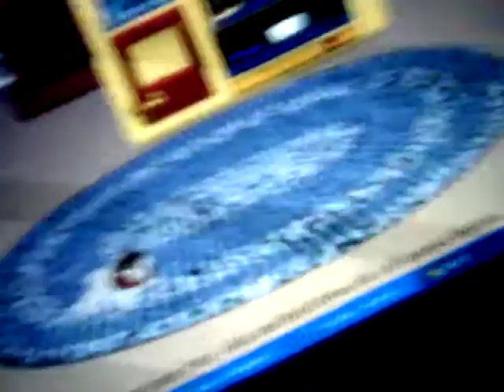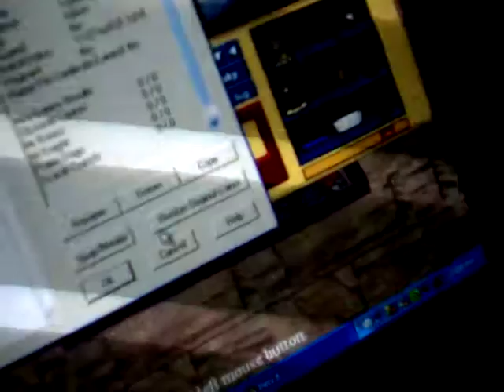cat and dog r enemies the sequeal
Broadwaythekitten)the're actually friends in this one.